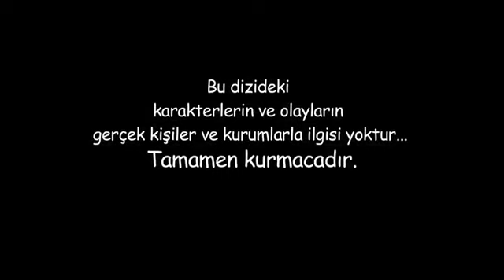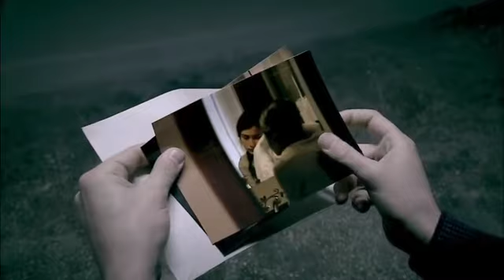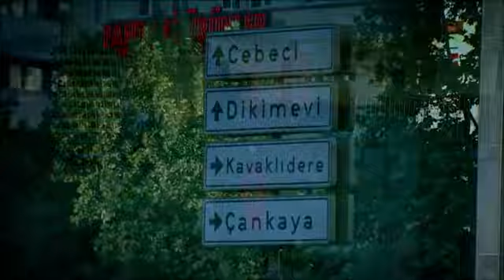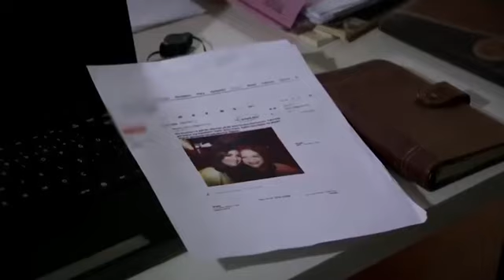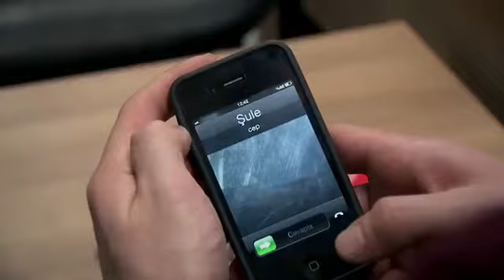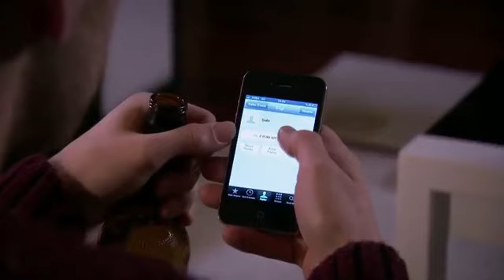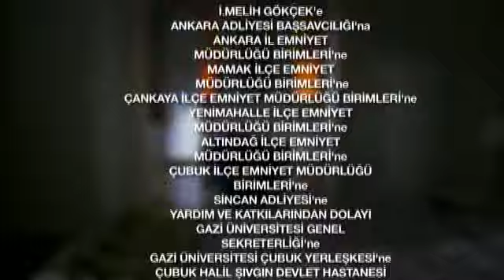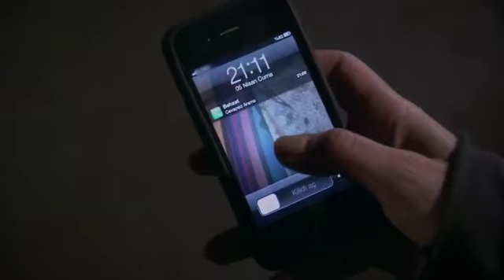Behzat Ç 90.Bölüm-Sansürsüz